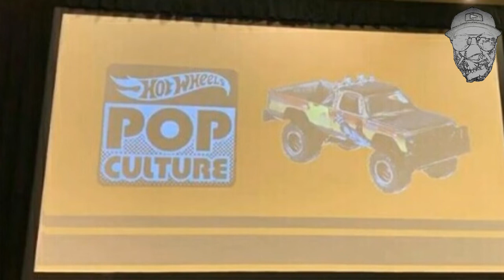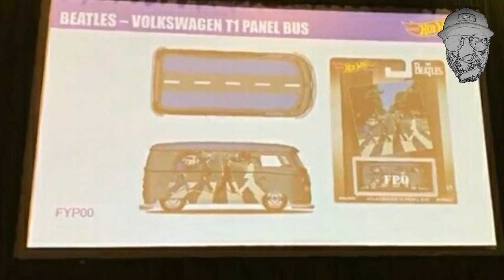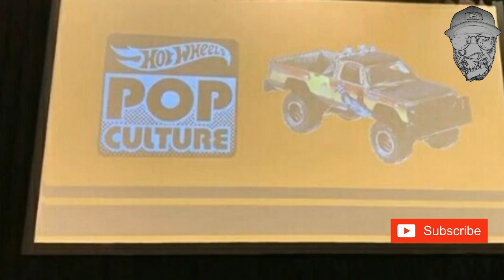HOTWHEELS POP CULTURE INI BAKAL DI CARI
Hello Sobat Diecastersku.

Pada Video Kami Kali ini, Kami akan Share Item Hotwheels Pop Culture yang Sangat Menarik.

Item ini termasuk Incaran Kami.
Penasaran apa itemnya?
Tonton Videonya sampai Habis ya Sobat Diecastersku.

Salam Diecasters dan Kami Suka Diecast.